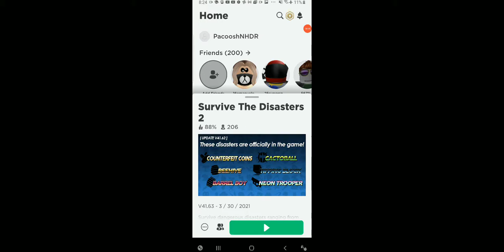Survive the disaster 2 #2.